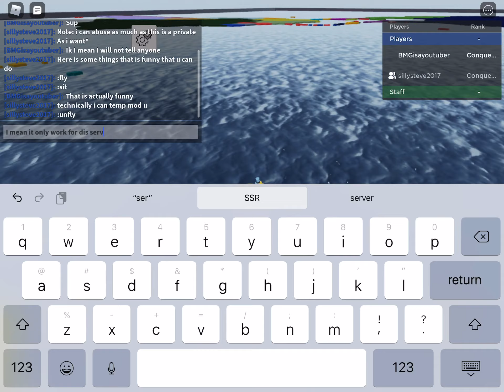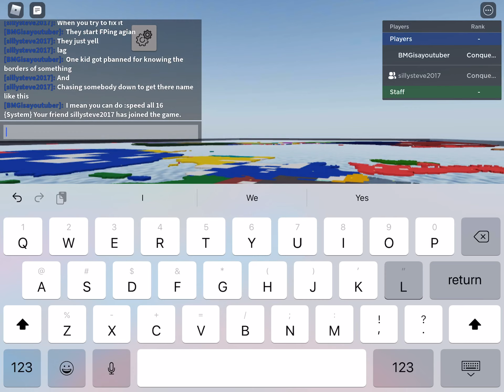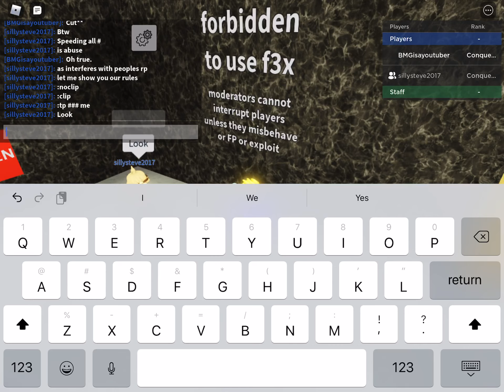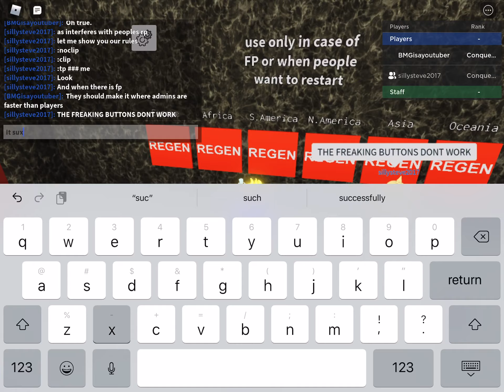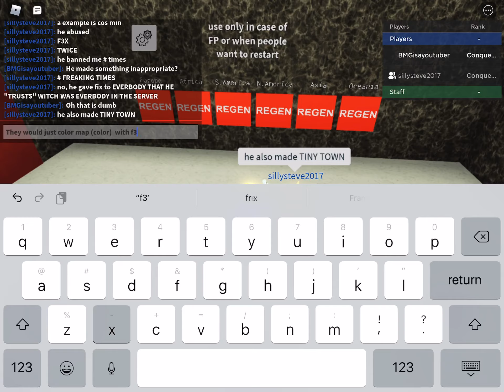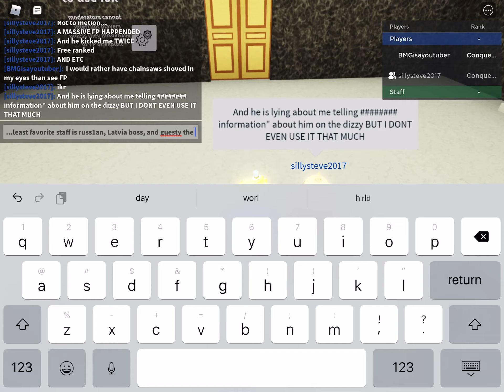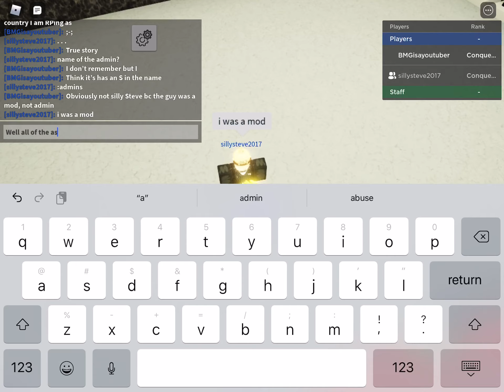Life as an admin in MOI